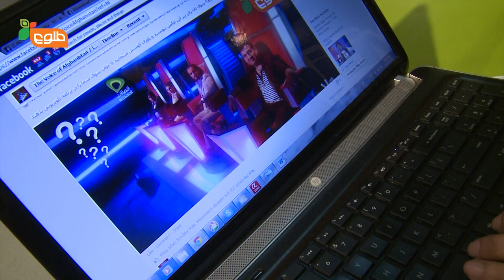VReporter: The Voice of Afghanistan 13th Episode Feedback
The VReporter provides you some exclusive footage from the 13th Episode of The Voice of Afghanistan. See comments from the Coaches and reactions from the Contestants in this video.

قاصدک ما برای شما صحنه های انحصاری را با نظرات از یاوران و عکس العمل از شرکت کنندگان پیشکش میکند